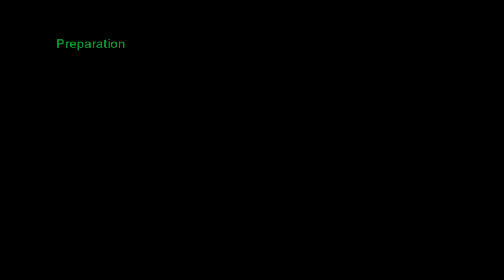Kulfi / Milk Kulfi Summer Special in Kannada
Self Learning Cooking  made Easy